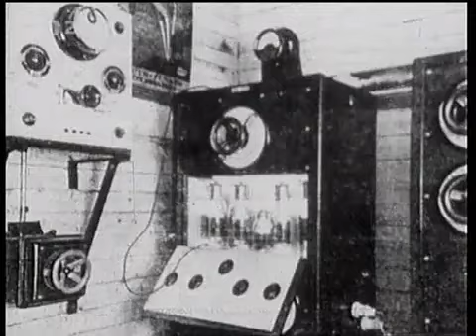Jak se dělal Radiojournal (1973) - Oldřich Nový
Dokumentární / Krátkometrážní
Československo, 1973, 36 min
Hrají: Oldřich Nový, Alois Fiala, Jiřina Jirásková